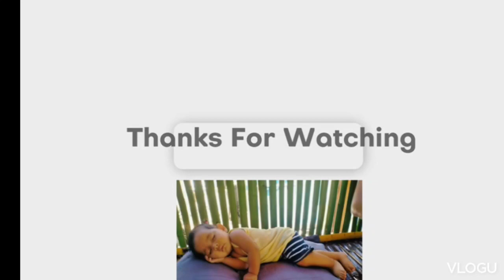SARAP NG TURON NI NANAY ALAY, BILI NA KAYO MGA KA STRIRAY.